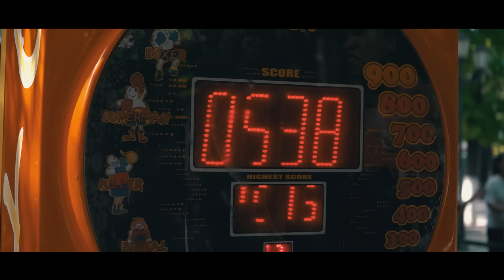QARA LOVE | 4 СЕРИЯ | OSCAR KAZAKHSTAN FILMS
￼QARA LOVE - жасөспірімдер үшін жаңа өмір бастауға не кедергі,  оның ортасы қалай әсер етеді немесе бұл Кайстың мінезінен туған қателіктерма.  Махаббаттың  әсерлі сәттері оның есінен кетпейді немесе бұл қимастықпа.

190тг немесе одан көп кез-келген сумманы көрсетсеңіз болады!
Сообщения _______ WhatsApp номеріңізді міндетті түрде көрсетіңіз!

немесе осы реквизитпен
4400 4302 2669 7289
Уалихан С.

Кино сілтемесі 5-10 мин ішінде келеді!

Түнгі уақытта 23:00-09:00 аралығында сілтеме жіберу кешігеді!

Кино атауы: QARA LOVE
Режиссер: Ерсұлтан Тілеуов
Жанр: Драма, Мелодрама

Келесі бөлім 16 қыркүйек 16:00 шығады.

Сериал 7 бөлімнен тұрады.

🔺Киностудия:@kinostudio_oscar
📝🎬Режиссёр,сценарист:@ersultan_tleuov
🙋‍♂️Ассистент:@bahram_valiev @sergali.zholdasbek @ali.kaldybay
🧍‍♂️Хэлпер:@samgatdastanov
🎥Оператор:@asylzhantemirbek @ersultan_tleuov
📗Продюсер:@ualikhan_sailauov
💡Гафер:@bahram_valiev
🔦Осветители:@sergali.zholdasbek @ersultan_tleuov
🖼Художник:@ali.kaldybay @ersultan_tleuov
💄Грим:@kundyz_makhulbek @nuray.alpys @_balzhikosh_
🧭Скаут:@dagaisinn @ualikhan_sailauov
🧥Костюмер:Досхан Бауыржанұлы
📋Реквизитор:@nurasyl_makhadyl
🔅Монтаж:@asylzhantemirbek
🔥Колорист:@asylzhantemirbek

🎬Сериалда басты рөлдерде:
▫️Кайс - @bahram_valiev
▫️Дина - @kundyz_makhulbek
▫️Алан - @sergali.zholdasbek
▫️Даниял - @ali.kaldybay
▫️Айла - @nuray.alpys
▫️Милана - @onalbekdiana
▫️Көктем - @_balzhikosh_
▫️Мирас - @nurasyl_makhadyl
▫️Несси - @korikovaa_